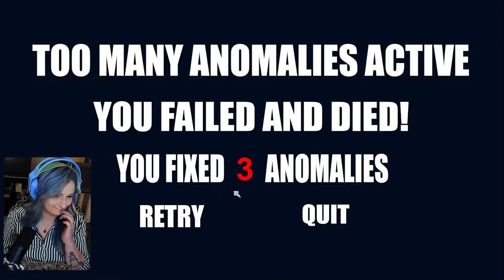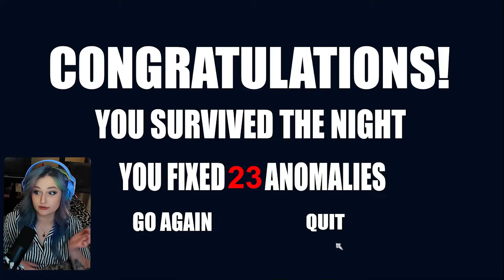I'm on Observation Duty 3 - First Person Shidder - "Are You Joking Me????"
I had the wild idea to go back and play all of the "I'm on Observation Duty" games in reverse order; I really couldn't tell you how my mind works honestly. I plan on returning to this one though once I get my office set up again with some more space for VR activities. Since we have moved to our new house, I have yet to put actual doors on my office, so at the moment, my office is open for the whole house to come see what I'm up to at any given point. Mainly, my arch nemesis but also favorite critter (the cat). Once I get the doors installed, I'll be able to move the cat tree out and make sure the cat is in a safe spot for when I record with VR so she won't get stepped on or anything. There's a lot I plan on doing with my office; I still have my greenscreen background that I have yet to use as well. Oops.

I did, however, get my new PC and I'm working this week to get everything transferred over so that I can start working on bigger projects and playing more games. I'm really excited for it! By the time this video comes out though, I'll probably have most of my problems sorted with my office and computer (hopefully, anyways).

I hope everyone else enjoys these observation duty games as much as I do. I think they are an incredibly unique style of game, and are really well-made! I'm always looking forward to the next, but LOVE going back and playing the old ones.